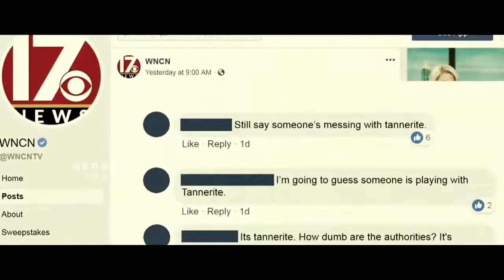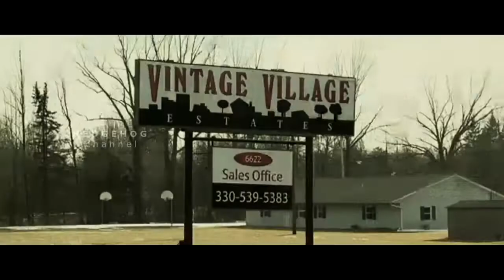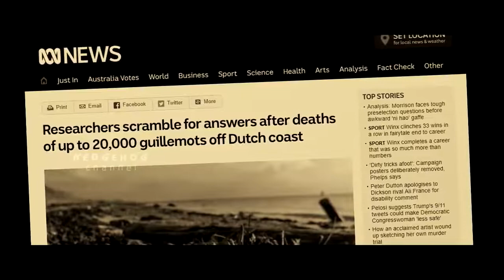Strange Events Just Happening Worldwide! 2019